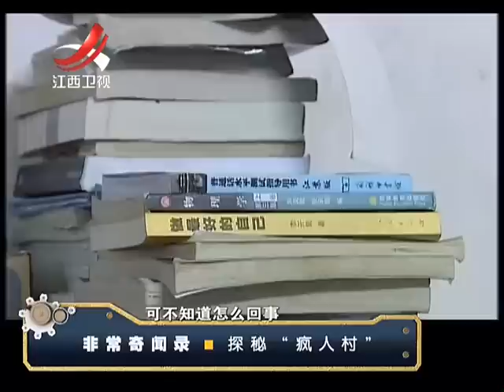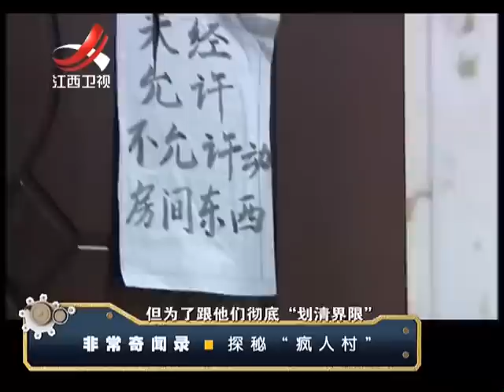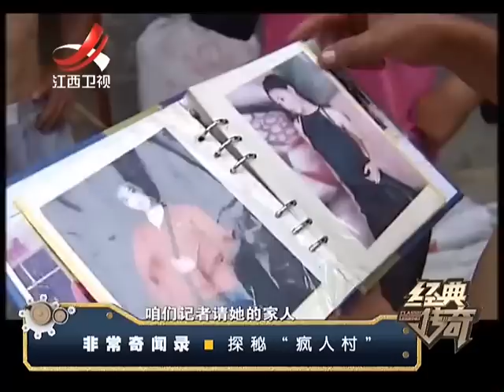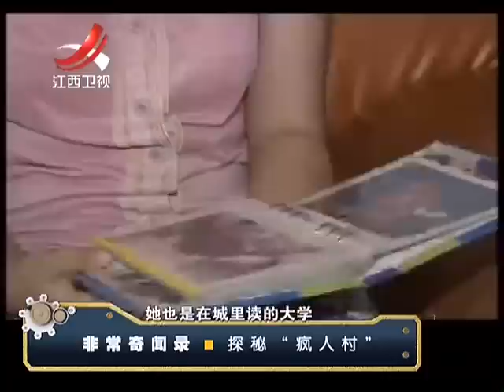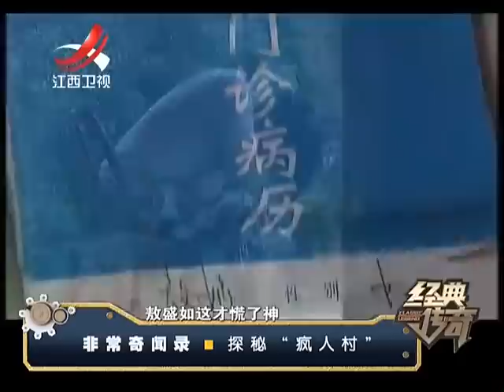20160518 经典传奇 探秘“疯人村”